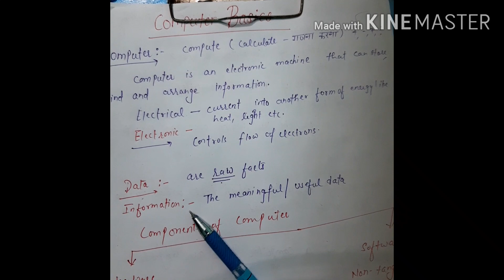Computer basic with Q&A